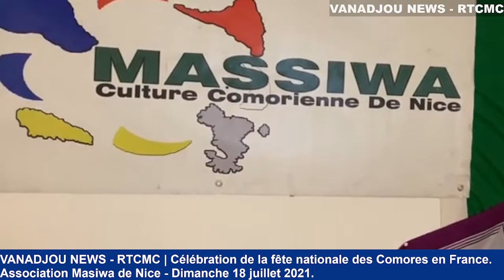VANADJOU NEWS- RTCMC | Célébration de la fête nationale comorienne avec l'Association Masiwa de Nice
VANADJOU NEWS - RTCMC 🇰🇲 | Célébration de la fête nationale des Comores en France avec l'Association Masiwa de Nice.

Ce Dimanche 18 juillet 2021, la communauté comorienne de Nice et sa banlieue avec l'Association Masiwa célèbre le 46ème anniversaire de la fête d'indépendance des Comores du 6 juillet.